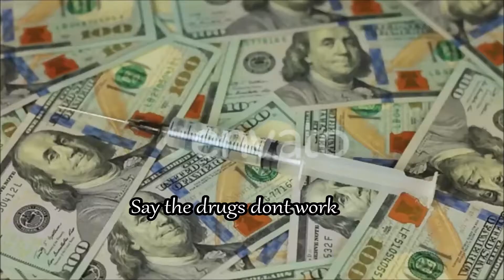Cauld Cauldron - Better Yins (Prod Control Gang)